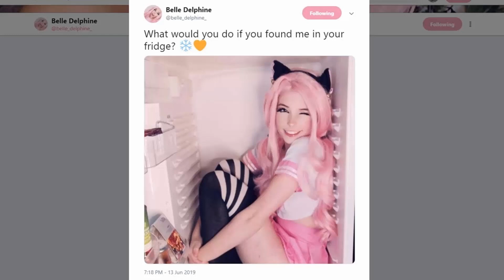Belle Delphine fridge meme